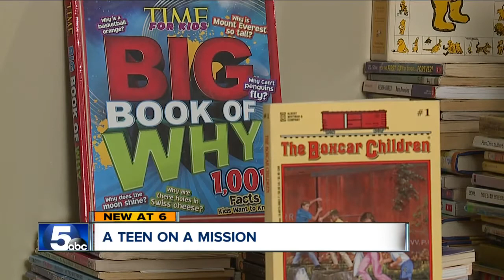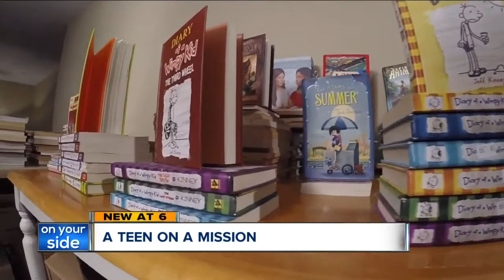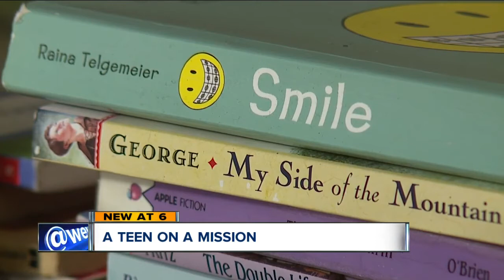Teen collects and donates 25,000 books to Cleveland children in need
One Northeast Ohio teenager has collected and donated 25,000 books to children in the Cleveland community after being spurred into action by the city's startlingly low literacy rate.